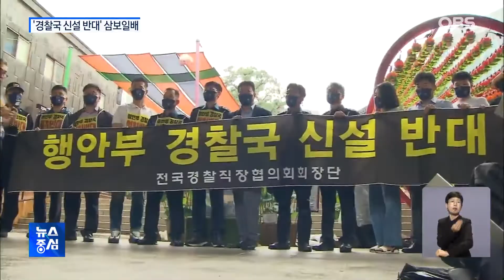행안부 최종안 D-2.. '경찰국 반대' 삼보일배 시위하는 경찰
행정안전부의 경찰 제도 개선안
최종 발표가 이틀 앞으로 다가오면서
경찰 반발이 거세졌습니다.
전국에서 모인 경찰직장협의회 대표들은
서울 한복판에서 삼보일배 시위에 나섰습니다.